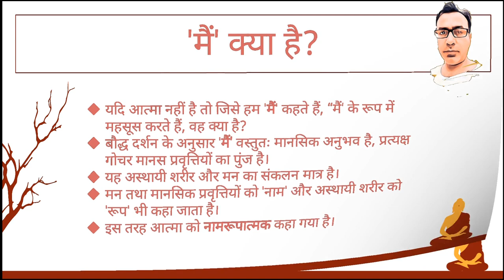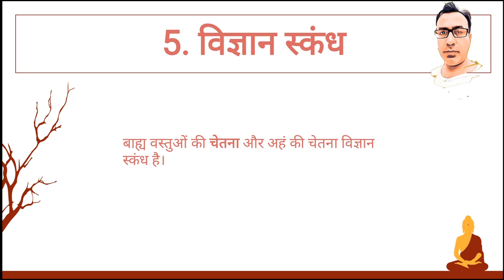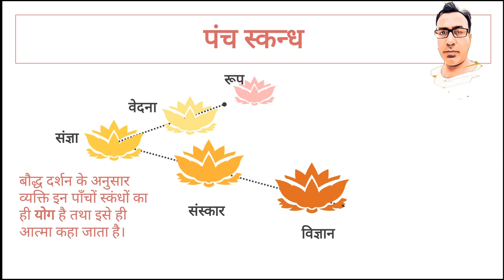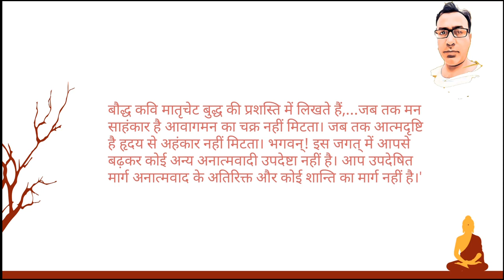बौद्ध दर्शन भाग 6 अनात्मवाद